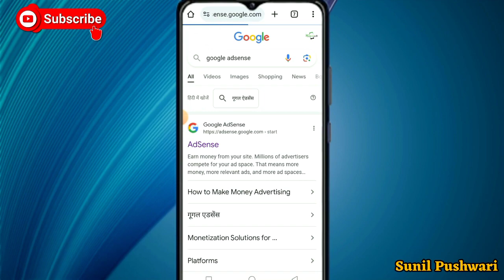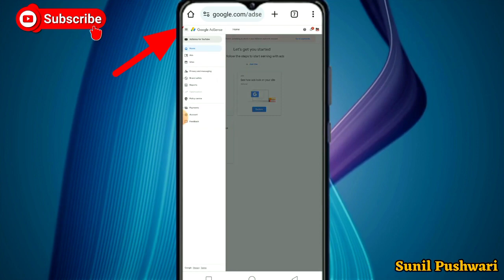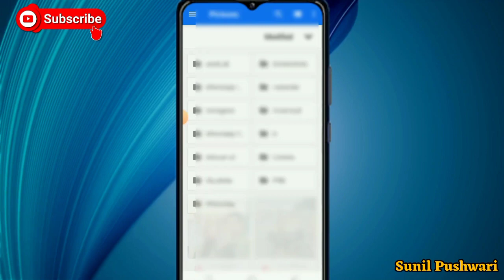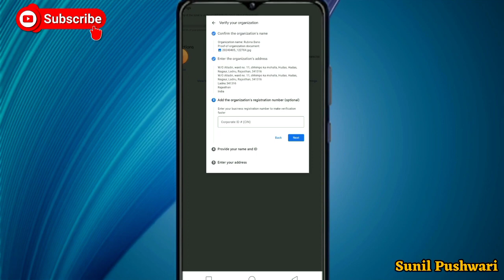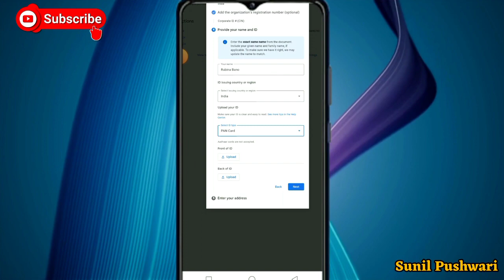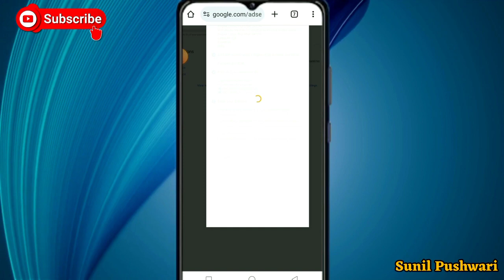Google adsense pin apply kaise kare Pan card se || how to apply google adsense pin for youtube 2024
About Video:-
Hello Dosto hamne is video mein bataya hai ki aap apne youtube channel ka google adsense pin ko apply kaise kar sakte ho.

Google adsense pin apply kaise kare pan card se.
how to apply google adsense pin from pan card.
Google adsense pin apply kaise karen.
Google adsense pin apply kaise karte hai.
Google adsense pin apply kaise kare sirf 5 minat mein.
Google adsense pin apply kaise kaise kiya jata hai.
How to apply Google adsense pin for youtube.
How to apply Google adsense pin  2024.
How to apply Google adsense pin for youtube 2024.
Google Adsense Pin apply for youtube channel.
How to apply google adsense pine.
adsense pin ke liye apply kaise kare pan card se.
google adsense pin adsense for youtube.
google adsense pin apply kaise kiya jata hain.
adsense pin apply kaise kare pan card se.